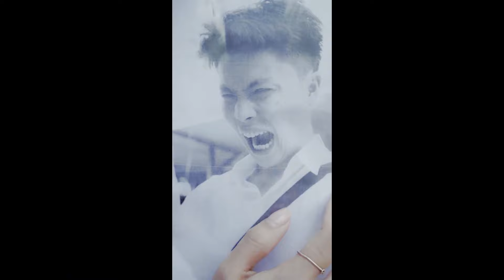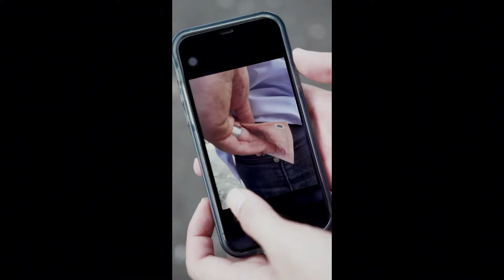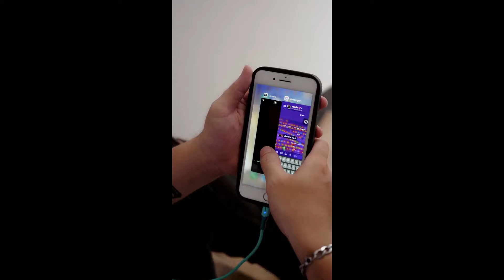Phim Học Đường | ĐI HỌC MÀ LẠ LẮM | Huy Du Kí | Sitcom Thanh Xuân Vườn Trường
✌️ Whatsupp lại là Huy đây ✌️

🤘 Hãy ủng hộ Huy và team bằng cách xem hết video và để lại một like + Comment ý kiến của các bạn và sau tất cả đừng quên bấm Theo Dõi kênh để xem được nhiều video khác nữa nhé

© Bản quyền thuộc về Huy Du Kí
© Copyright Huy Du Kí & Do not Reup